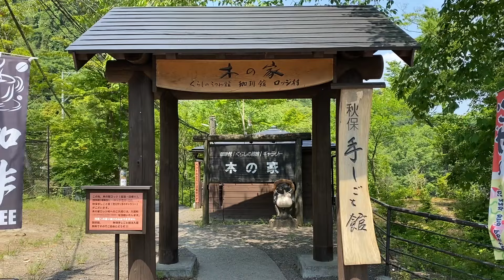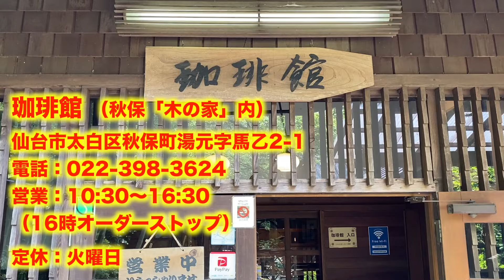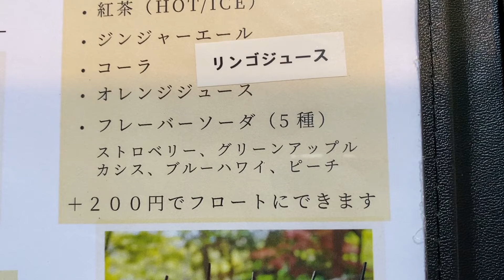「珈琲館」【仙台】やみつき 手ごねハンバーグ（太白区秋保町）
杜の都・仙台のやみつきシリーズ、今回は太白区秋保町の「珈琲館」をご紹介します。

「珈琲館」
仙台市太白区秋保町湯元字馬乙2-1（秋保「木の家」内）
営業：10:30〜16:30（16時オーダーストップ）
定休：火曜日
　　　※価格などの情報は撮影日（2024年6月）時点のものです。

テーマ曲「stroll」cradle of slur（クレイドル・オブ・スラー）
ギタリスト：松山古源　フルーティスト：松山友美

「店柄は人柄」。コロナ禍を経て仙台〜宮城〜東北の厳しい状況の中で頑張る素敵なお店や素敵な人々を紹介しています（メニューだけの紹介ではありません）。